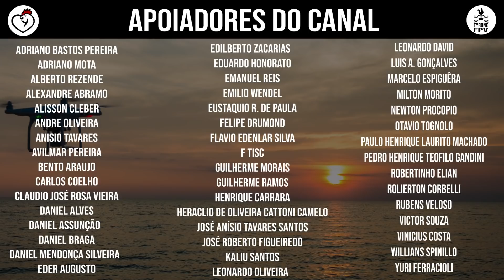ARENA MRV | 9/10 PRA SUPORTAR O PESO DA MASSA | 31/03/2021